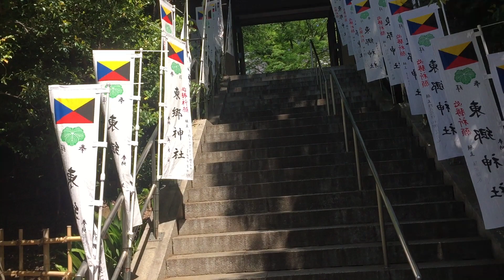Khám Phá Đền Togo Jinya Harajuku Tokyo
MỘT NGÔI ĐỀN CỔ KÍNH VÀ NHIỀU Ý NGHĨA CỦA KHU VỰC HARAJUKU

© Đây Là Video Gốc Bản Quyền Thuộc Về Tuấn Phan JP Cuộc Sống ở Nhật
©Copyright by Tuấn Phan JP Cuộc Sống ở Nhật 👉Do not Reup